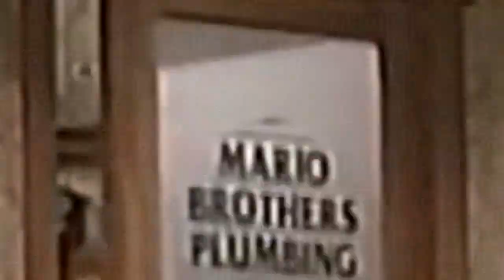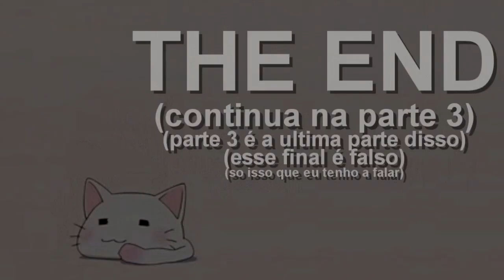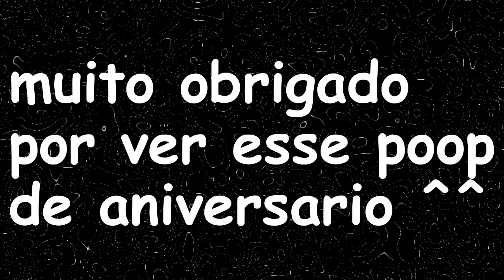Pedroso e os Presentes Random de aniversario :)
ainda pensando em uma descrição então espere uma descrição bem longa ^^